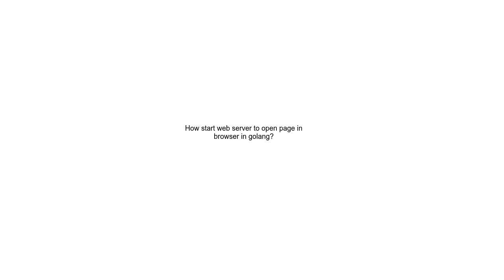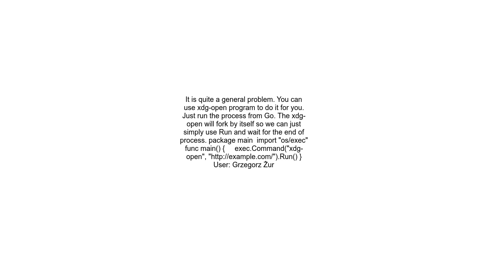How start web server to open page in browser in golang